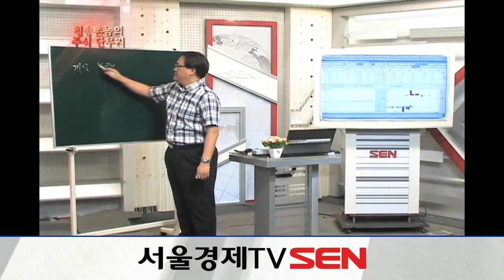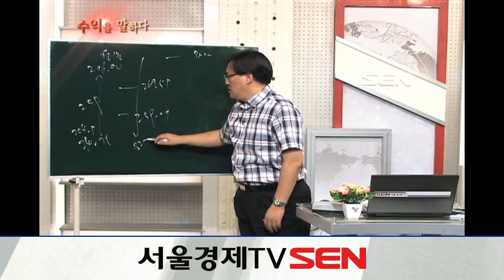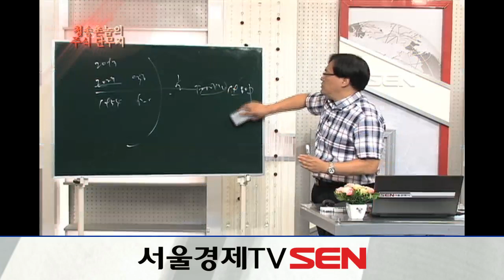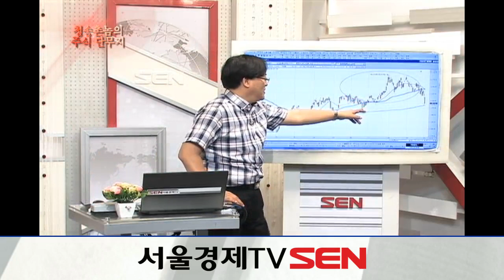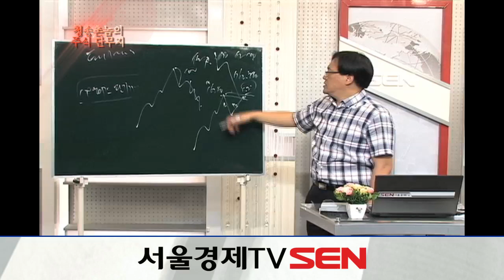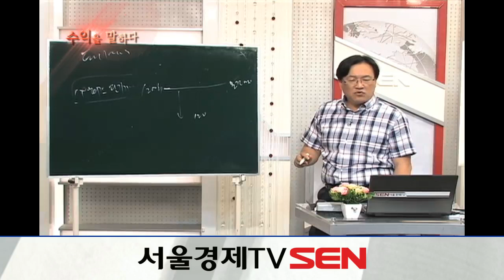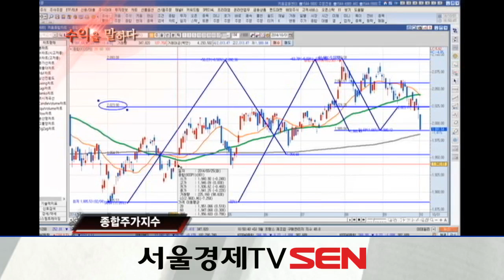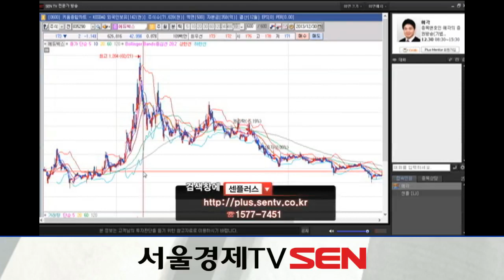20141003_수익을 말하다_청송촌놈의 주식단무지_111회